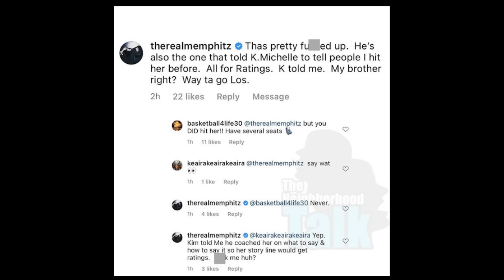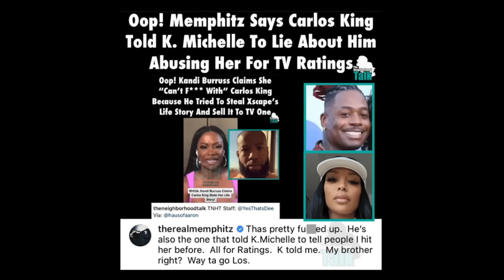YFTM #753: "Memphitz CLAIMS Carlos King TOLD K. Michelle To LIE On Him + RIP Jesse Powell"